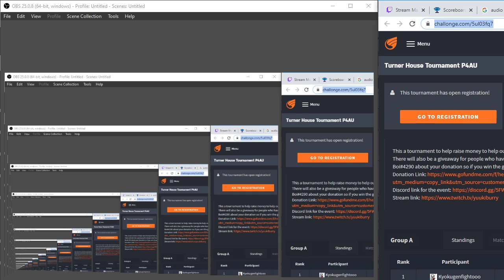P4U2: Tournament for Turner House LoKing ( S.Labrys/S.Naoto) vs Overshot (Rise)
Persona 4 Arena Ultimax fundraiser tournament for the Turner House in Florida.